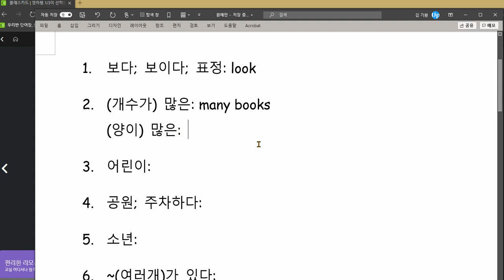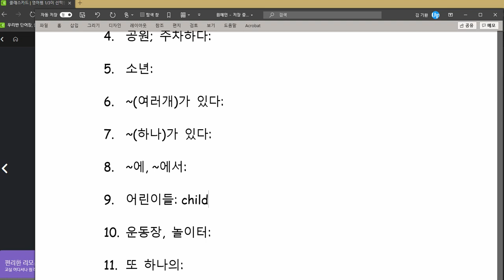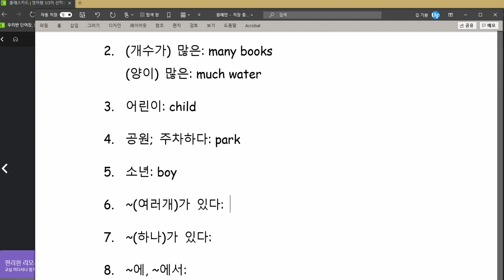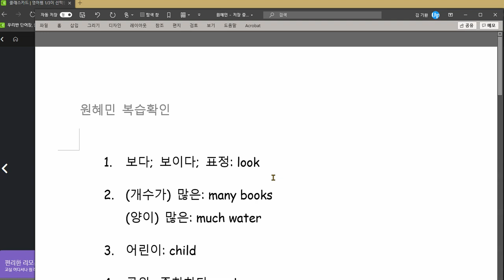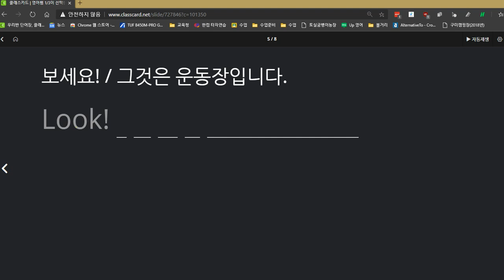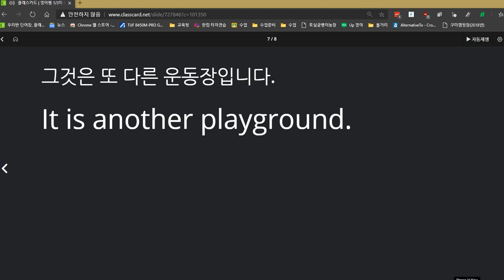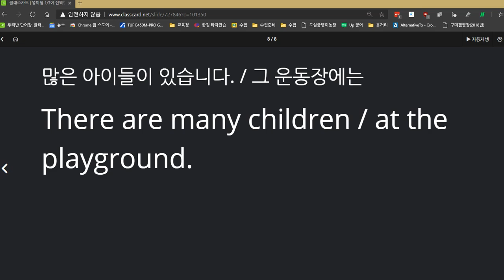원혜민 2020 11 27 칭찬 성취도 100점